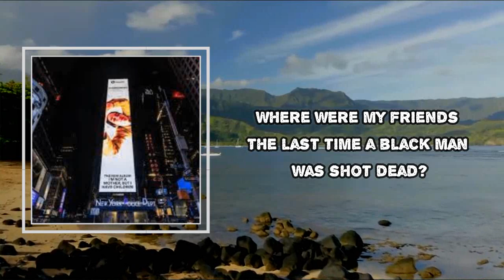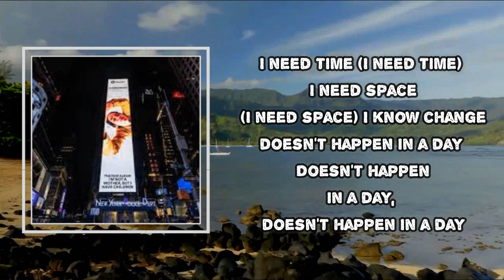Shungudzo - Where are my friends (Lyrics)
Where are my friends
Mod Sun
I am not a mother, but I have children

Where are my friends Lyrics:
Where were my friends
The last time a black man was shot dead?
Avoiding the subject, the logic
Forgiveness is so hard to do
You only really care 'bout the world when it's cool
A protest, saving reputation
They're already back on vacation
I need time (I need time)
I need space (I need space)
I know change doesn't happen in a day
Doesn't happen in a day, doesn't happen in a day